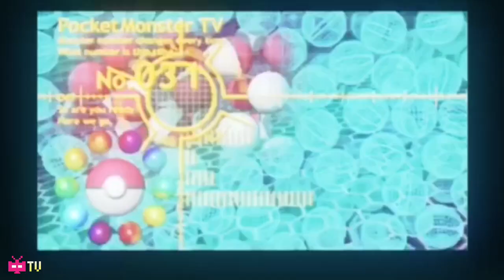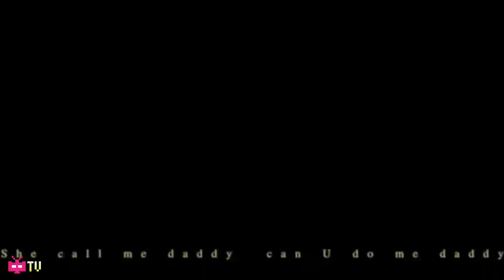GO$H presents: 布瑞吉 Bridge - Water ft. Rollyz & K Eleven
@布瑞吉_bridge "Water" Feat. @RollyzzZ @K_ELEVEN_  (Prod. By K ELEVEN)